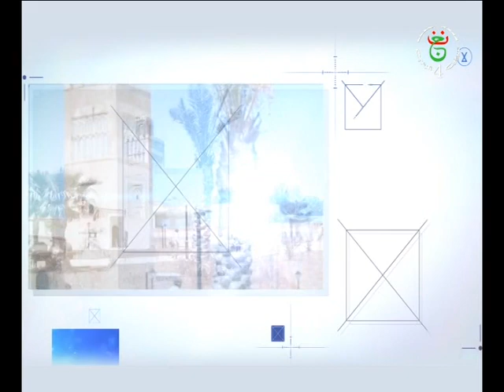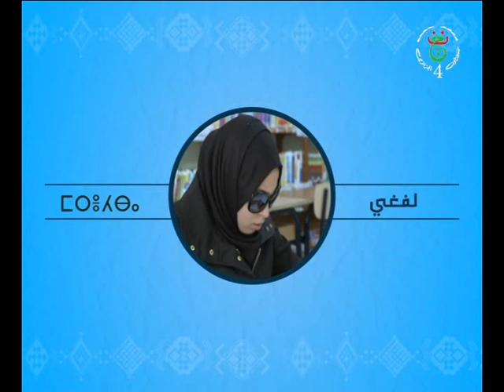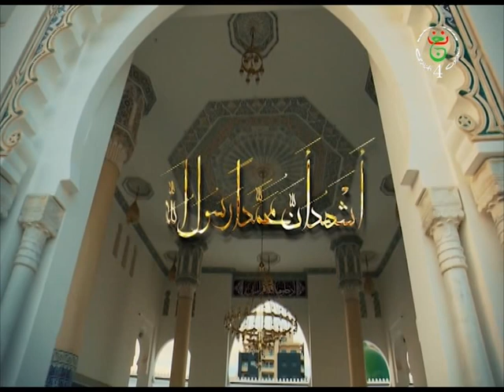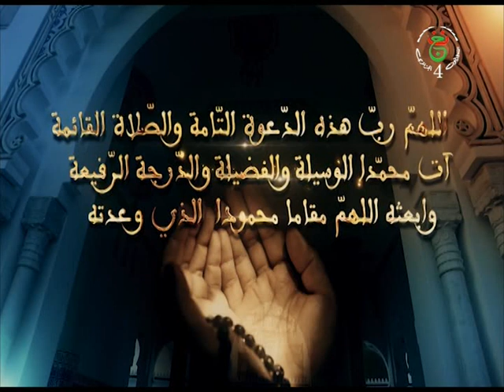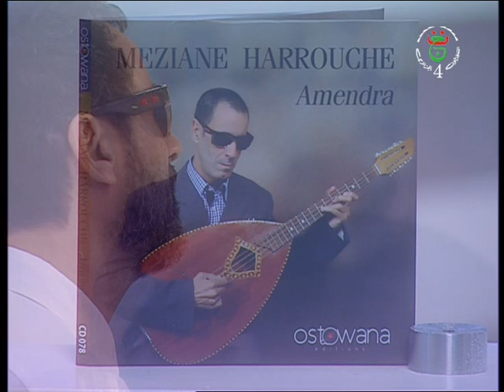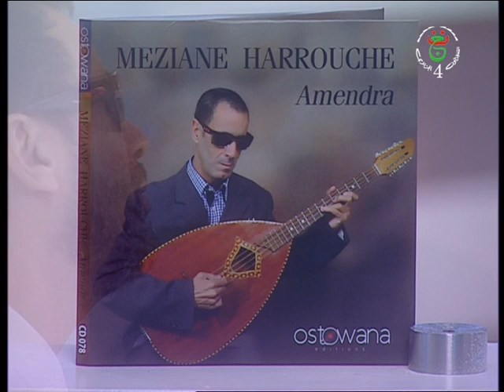MRAHBA DU 07 01 2019